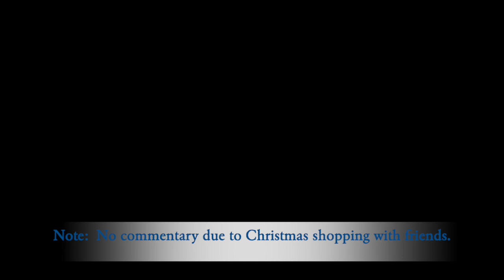Watch Dogs Legion ENDING (Day 5) - Watch Dogs Legion Gameplay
As I am close to beating the game, my mission was to get to the bunker and hack the computers in order to get to the Blume Tower.  After getting to the Blume Tower, I had to blow up the water tanks inside in order to get to the end of the mission.

If you want to view more Watch Dogs Legion playlist video content, click on this link here to view all my gameplay playlist

WhatiFRacing
RealRadman
WindVow8820

Photo Credits:  Watch Dogs Legion Logo (cnet.com)